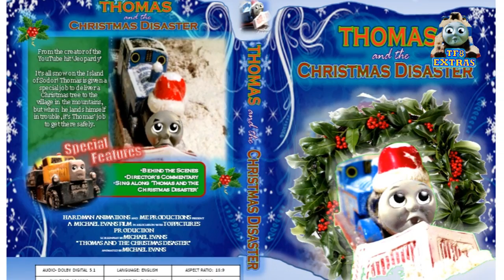*OFFICIAL* Thomas and the Christmas Disaster DVD Cover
The official DVD cover design for the film 'Thomas and the Christmas Disaster'